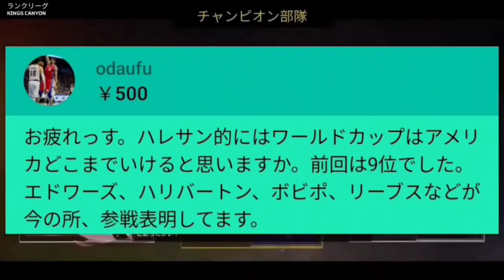【NBA】①レイカーズにナズリードだと！？➁ＡDの相方は誰がいい？③ワールドカップ！アメリカは何位？(2023.6.10)